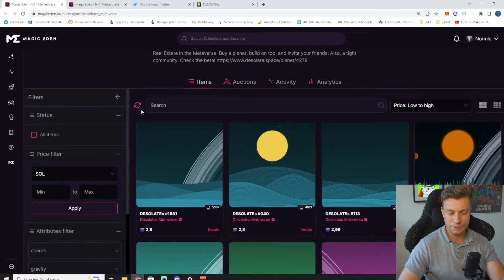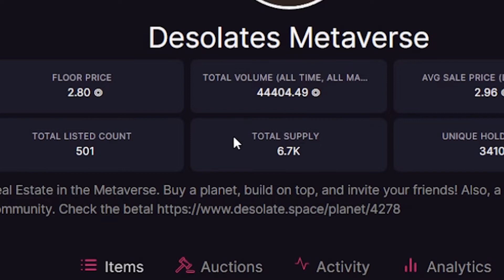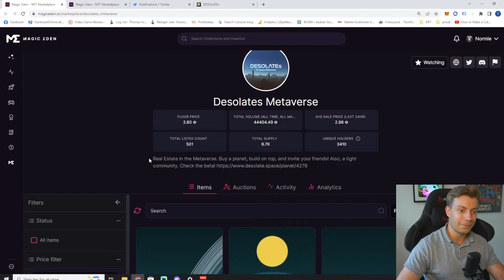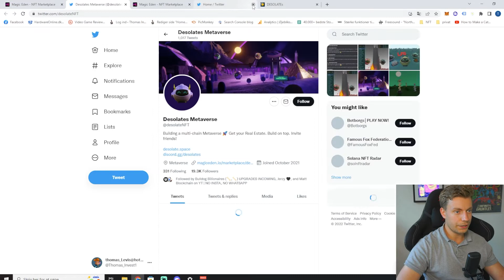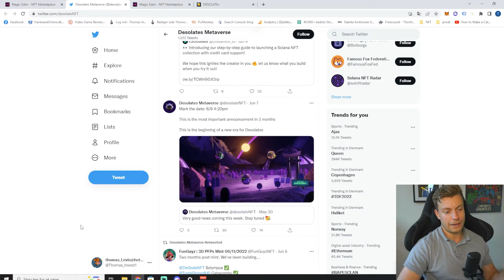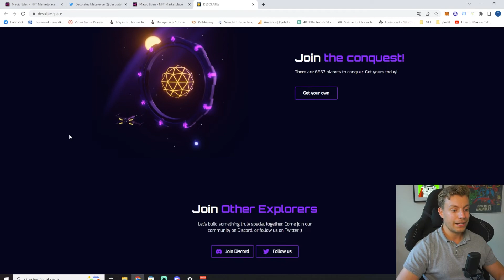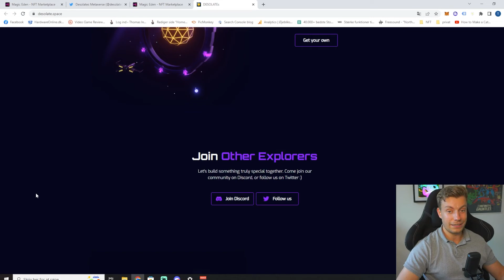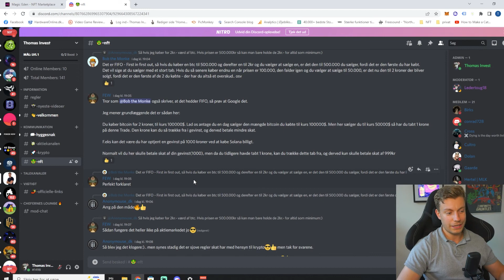Sådan "analyserer" jeg mine NFT inden køb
NFT verdenen har ikke samme analyse muligheder, som aktiemarkedet.
Dog kan NFT belyses og analyseres på andre måder. Dem præsenterer jeg overfor dig i denne video.